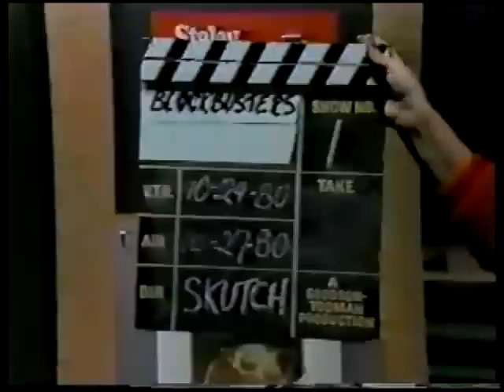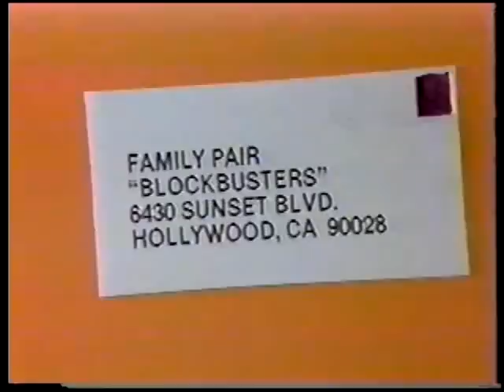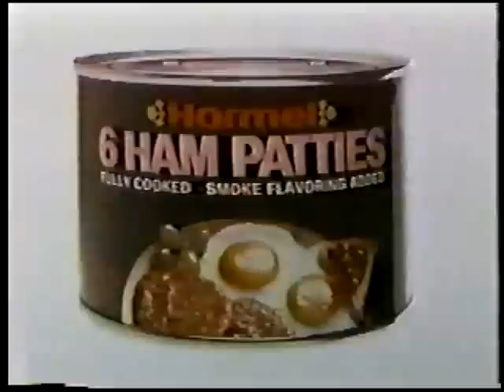Blockbusters - Bill Cullen's Premiere